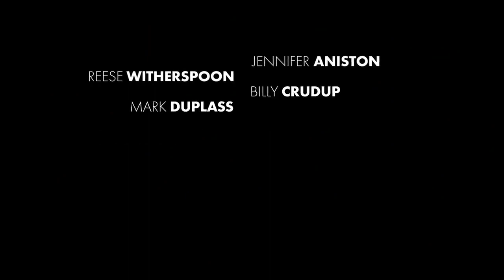The Morning Show Official Trailer Season 2 - Jennifer Aniston, Reese Witherspoon, Steve Carell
Check out the official The Morning Show Trailer starring Jennifer Aniston, Reese Witherspoon, Steve Carell

Starring: Jennifer Aniston, Reese Witherspoon, Steve Carell
Directed By: Jay Carson, Kerry Ehrin

Synopsis: An inside look at the lives of the people who help America wake up in the morning, exploring the unique challenges faced by the men and women who carry out this daily televised ritual.